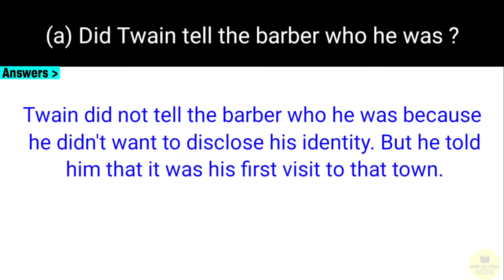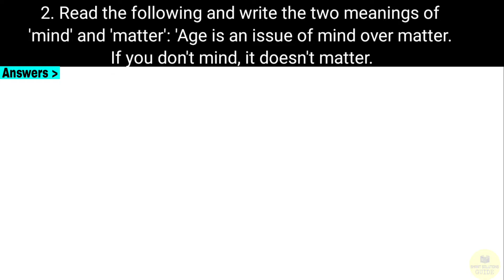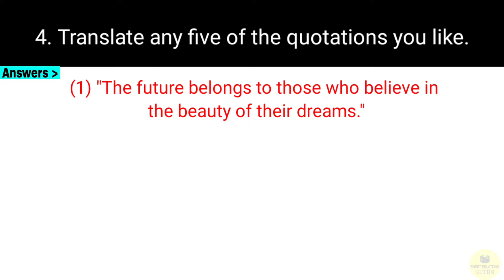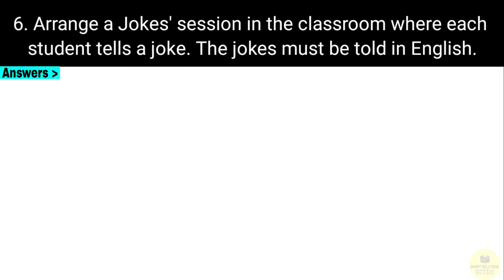Class 9 english 2.3 workshop - Mark twain workshop - 9th english chapter 2.3 question answer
class 9 all subjects question answers new quality videos :-